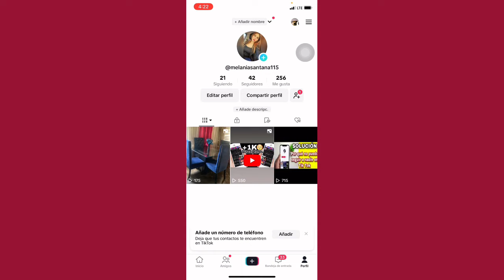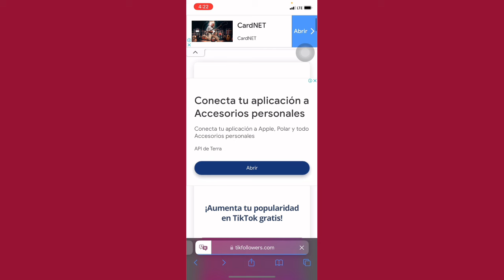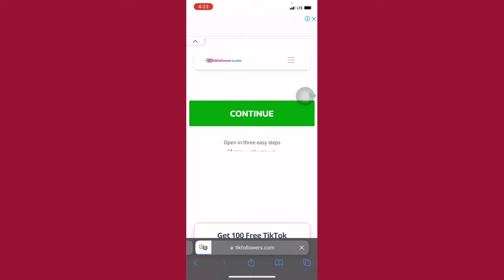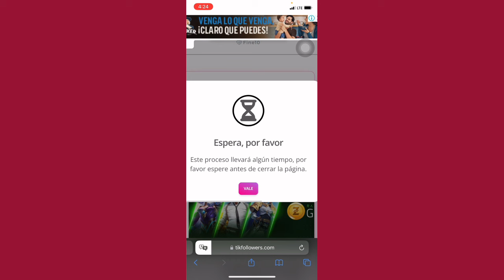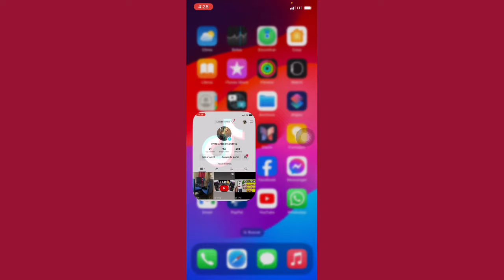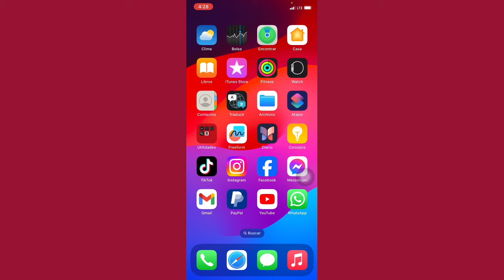Como GANAR + 100 SEGUIDORES RÁPIDO EN TIKTOK SIN SEGUIR A Nadie 😎EN AUTOMÁTICO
En este video te muestro cómo tenés seguidores gratis en TikTok sin aplicación si quieres tener seguidores gratis en TikTok y no quieres utilizar aplicaciones te muestro un buen truco que funciona el 100% para tener seguidores reales en TikTok

ATENCIÓN!!!